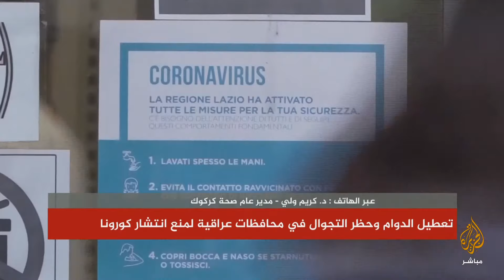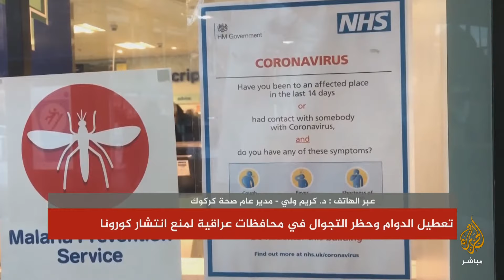الرئيس اللبناني يدعو لإسقاط الاعتبارات السياسية الضيقة لمواجهة كورونا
اعلنت وزارة صحة سلطنة عمان، في بيان، تسجيل إصابة جديدة بالفيروس أيضا، لمواطنة مرتبطة بالسفر إلى إيطاليا وتخضع للعزل المنزلي. وأضافت: "يرتفع العدد الكلي للحالات المسجلة في السلطنة إلى 22 حالة، 18 منها مرتبطة بالسفر إلى إيران وحالتان مرتبطتان بالسفر إلى إيطاليا ويجري التقصي الوبائي عن حالتين".

كما أعلن الأردن، الأحد، 4 إصابات جديدة، لترتفع عدد الحالات إلى 10، عقب حالة وحيدة تم الإعلان عن شفائها.

جاء ذلك وفق تصريحات متلفزة لوزير الصحة الأردني سعد جابر، والذي أعلن أيضاً عن هروب مصاب أردني قبل إدخاله إلى العزل الصحي‎

وأعلن الأردن في وقت سابق الأحد، تسجيل 6 حالات جديدة للفيروس، لـ 4 سياح فرنسيين ومواطنيين اثنين.

وفي تونس، أعلنت نصاف بن علية مديرة الأمراض الجديدة والمستجدة بوزارة الصحة، ارتفاع عدد المصابين بكورونا إلى 20، بعد تسجيل إصابتين جديدتين.

وأعلنت روسيا، الأحد، ارتفاع عدد الإصابات بفيروس "كورونا" إلى 63 عقب تسجيل 4 إصابات جديدة خلال الـ24 ساعة الأخيرة.

وذكر بيان صادر عن المركز الروسي لمكافحة عدوى فيروس كورونا والوقاية منه، أن الإصابات المذكورة سجلت لأشخاص زاروا إيطاليا وفرنسا وإسبانيا وسويسرا.

من جهة أخرى، أعلنت شركة الخطوط الحديدية الروسية تعليق الرحلات مع أوكرانيا ومولدوفا ولاتفيا اعتبارا من الثلاثاء.